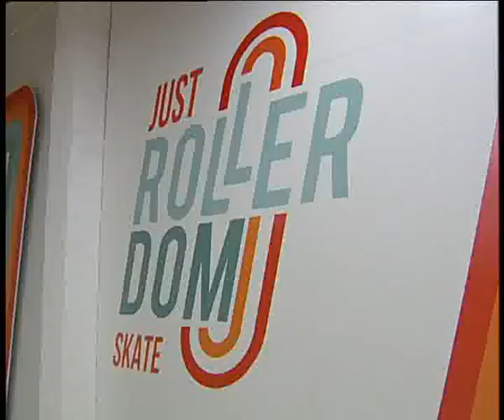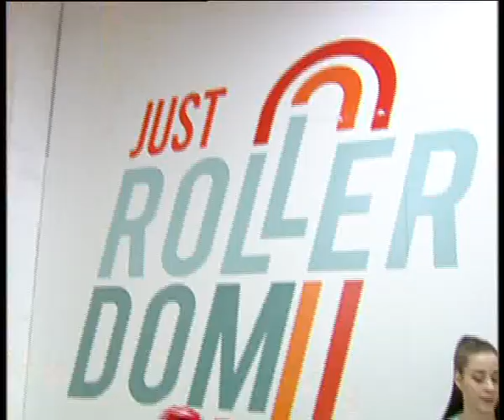Alex JR 8 years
Алексей Челейкин - 8 лет моему сыну, Alexey Cheleykin - Alex JR 8 years